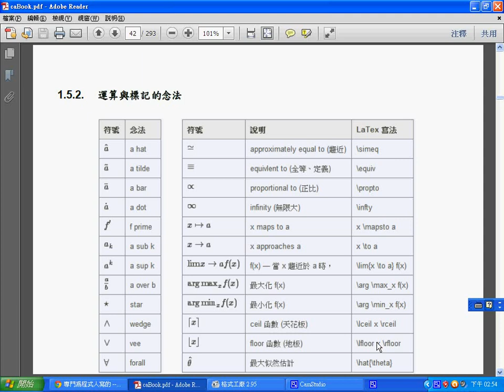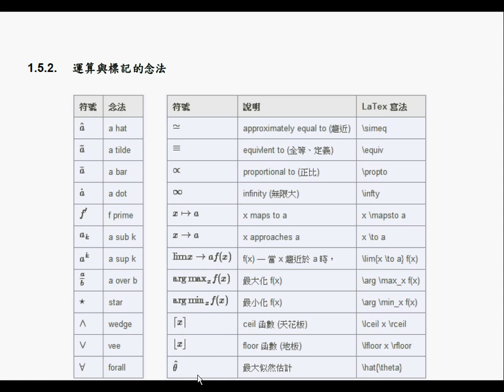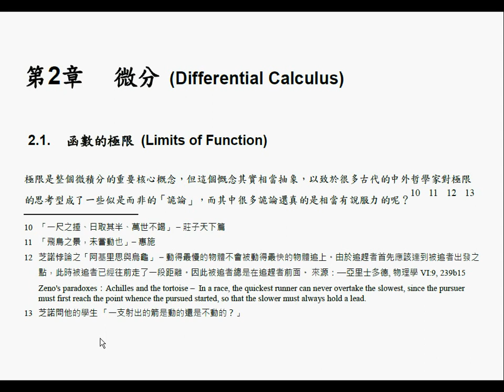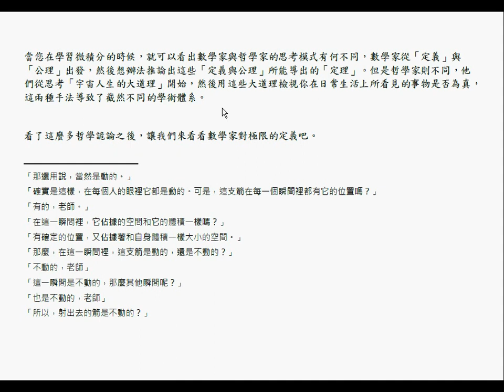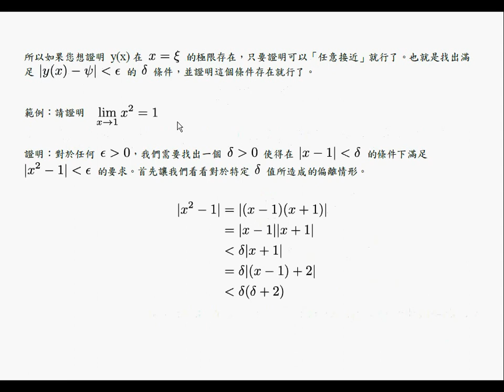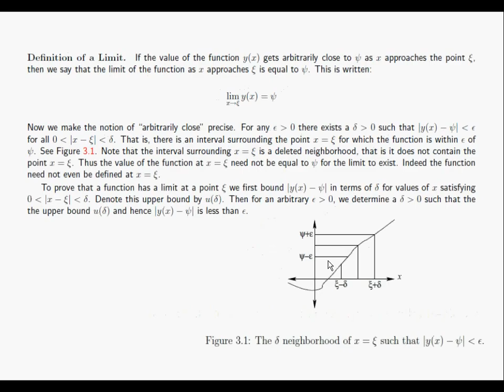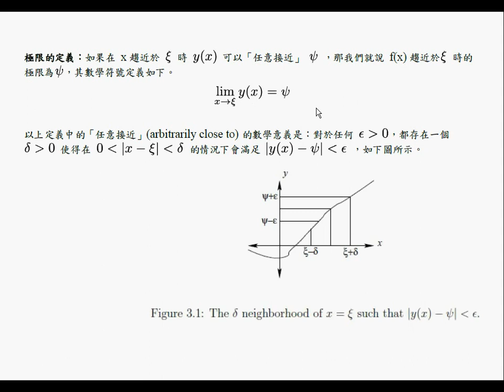微積分：極限的概念